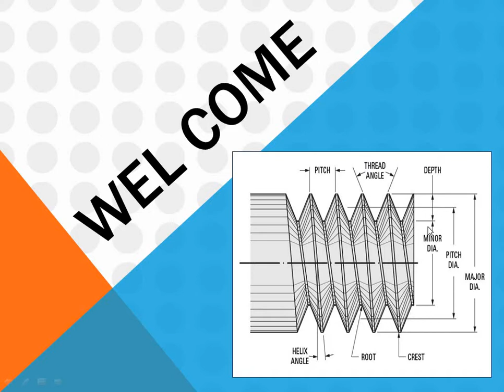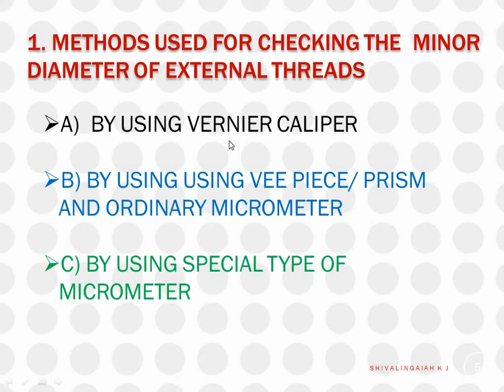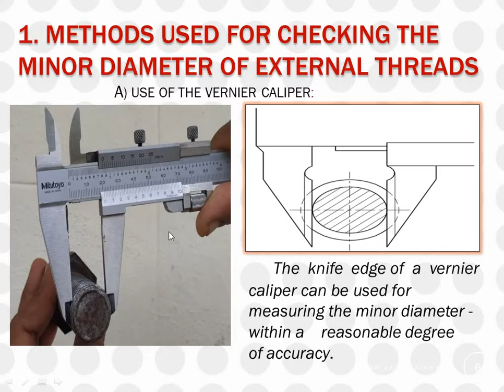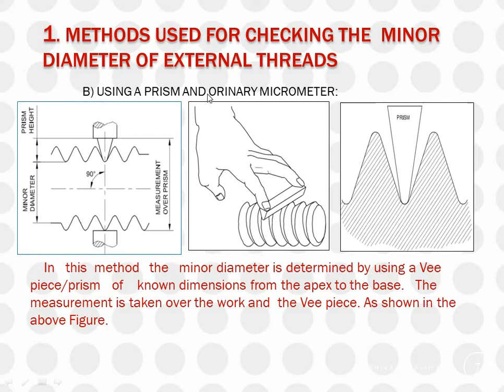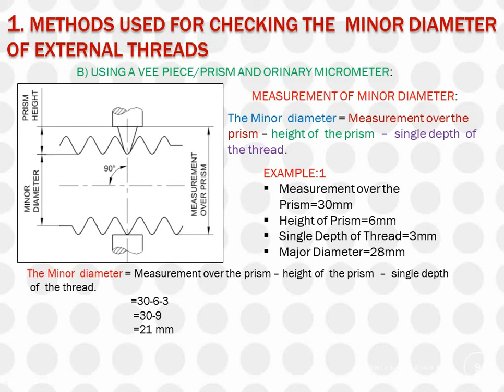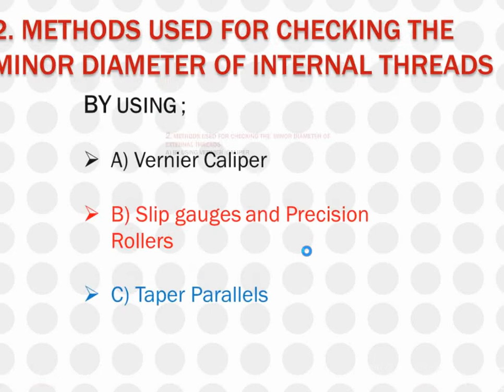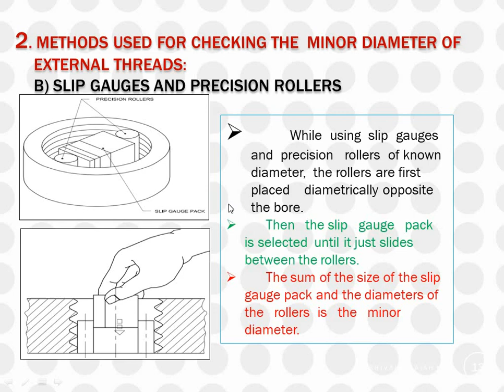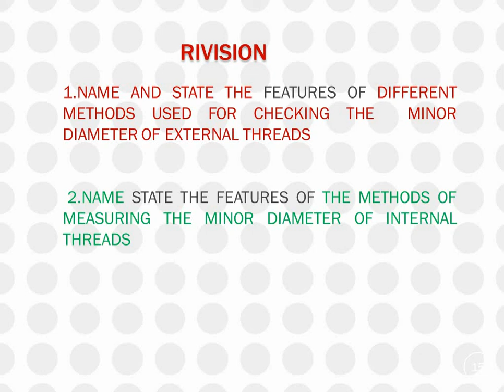Thread measurement Class in Kannada part -4,,,,,,,,Shivalingaiah K J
Turner Trade Theory Second Year (NSQF Level 5)